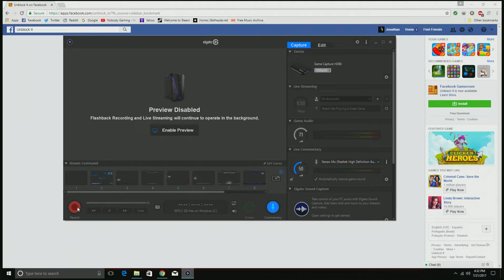Facebook's UnBlock It Puzzle Solution: Level 31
Facebook's Game App UnBlock It Level 31 Solution